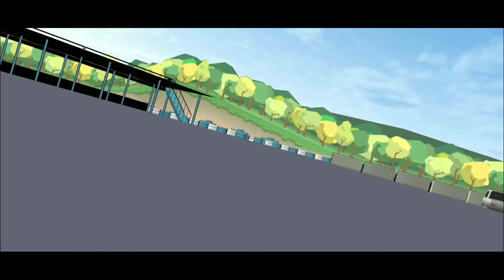FR LEGENDS | LIVERY HATELEY BMW E30 FORMULA DRIFT